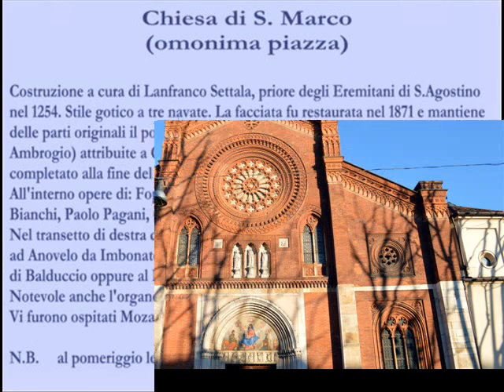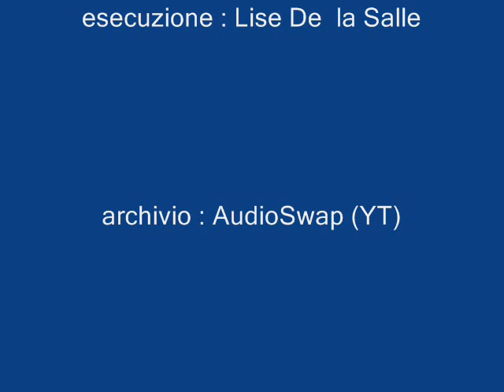Milano da scoprire, S Marco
A fianco del vecchio quartiere di Brera c'è l'antico quartiere di S.Marco. Inizia proprio con la chiesa che nell'ottocento si affacciava sullo slargo di acqua detto dai milanesi "el tumbun de San Marc"che si formava in collegamento con il Naviglio proveniente da via Fatebenefratelli. S.Marco già dalla sua nascita era considerata una delle chiese "nobili" di Milano, ne danno testimonianza le notevoli sepolture ancora da ammirare. La facciata venne restaurata nel 1871, pur mantenendo alcuni manufatti originari. All'interno diverse opere d'arte tra le quali un affresco rappresentante la Crocifissione, del XIV secolo, diversi sarcofagi dello stesso periodo, un organo dell'Antegnati, e molto altro. Buona visita: